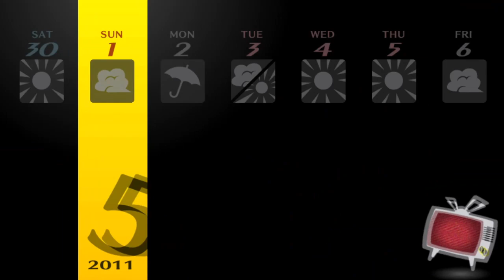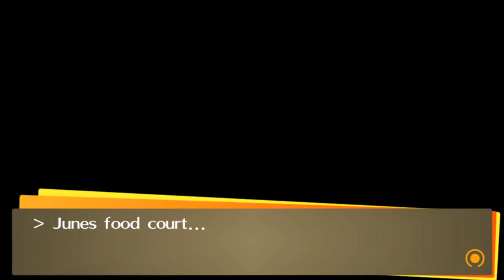Persona 4 Golden Blind Playthrough with Chaos part 28: Golden Week Begins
Break time bois.

Persona 4 Golden, also known as Persona 4: The Golden in Japan, is an enhanced port of PlayStation 2's Persona 4 for the PlayStation Vita. The game is compatible with the console version of the Vita, the PlayStation TV. The game includes a multitude of new features compared to the PS2 version.

Persona 4 is the fifth game in the Persona series. The game was developed by Atlus for the PlayStation 2, and was ported to the PlayStation 3's PlayStation Store as a downloadable classic akin to Persona 3 FES, but only in North/South America.

An enhanced port of Persona 4, Persona 4 Golden, was released for the PS Vita / PS TV. It has many new features over the original Persona 4. However, it does not necessarily replace the original PlayStation 2 version; Persona 4 enthusiasts may still find value in the original version as Golden re-did certain enemy stats, dungeon aspects, voices for Chie and Teddie, etc.

As with Persona 3, the game is a turn-based RPG akin to most games of the Shin Megami Tensei series, although this game's plot is rather unique compared to other games in general and in its series as it is based off a murder mystery.

Persona 4 follows a group of high school students dealing with a mysterious TV channel dedicated to distorting and exaggerating the truth of who they are and their identities. A string of bizarre murders related to the TV channel begins shaking their once peaceful town. They explore the mysterious world inside the TV and perform rescue missions in order to save its victims from death. Only by looking past what is on the screen, finding and evaluating the truth among a myriad of lies can they hope to find the serial killer and save their town.

It was adapted into an anime, Persona 4 The Golden Animation.